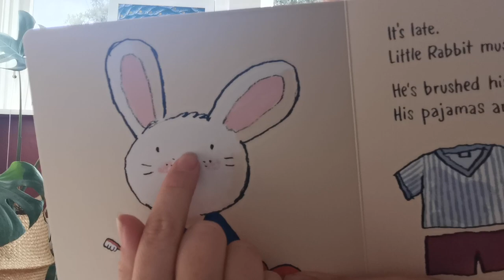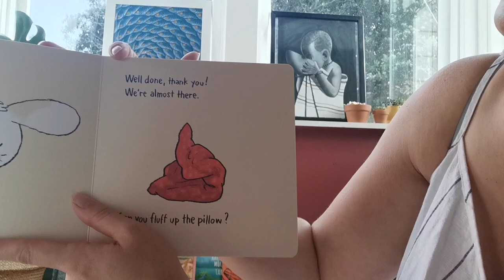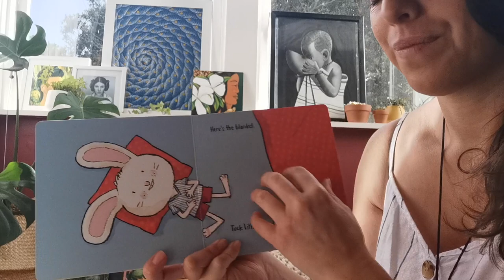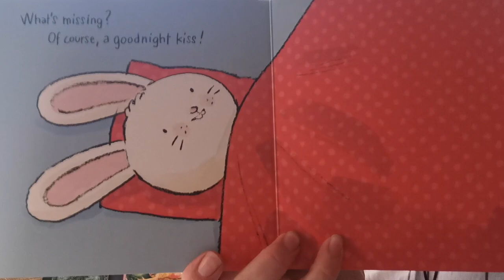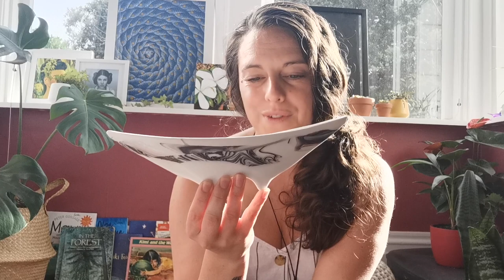Kāinga video - toru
I've created a YouTube channel through my place of mahi to tautoko little learners while they are at home with their whānau,